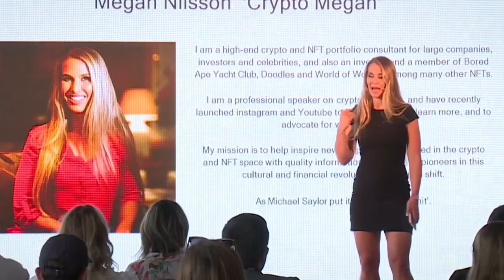TRAILER - Yat Siu, Co-founder of Animoca Brands and Crypto Megan at BTC Miami 2023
TRAILER EPISODE #5 CRYPTO MEGAN PODCAST WITH YAT SIU, CO-FOUNDER OF ANIMOCA BRANDS.

Episode #5 of the Crypto Megan Podcast is a must watch for everyone interested in learning about Web 3, and why this revolution is so important!

Tune in tomorrow at 12:00 EST time live with Crypto Megan!

Highlights - Yat dives deep into the 'data war' and how we are all working for companies like Instagram and Facebook for free, and the importance of of digital ownership for true freedom, and financial freedom, including ownership of data.

Yat Siu also explains why gamers don't like NFTs and play to earn - it's a a predominantly American narrative, and gamers fear digital capitallism, and getting left behind.

Yat Siu, chairman and co-founder of Animoca Brands was innovating during the Dot.com era, as one of Asia's first internet providers, Hong kong online. Now he's come full circle as a pioneer in the Web 3 movement, and embodies the Web 3 ethos.

It was an honor to host this episode with Yat Siu during such an exciting time - in the midst of the bear market when the music stops, and all that is left are the builders, and those with a vision of what a better future looks like.